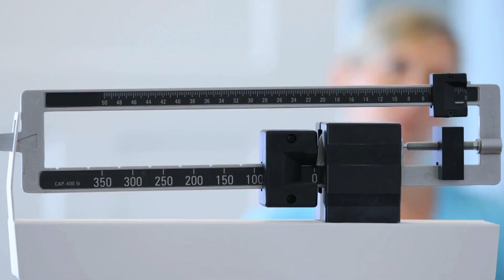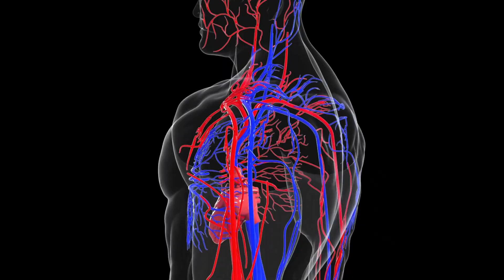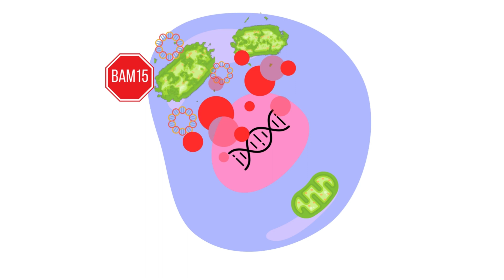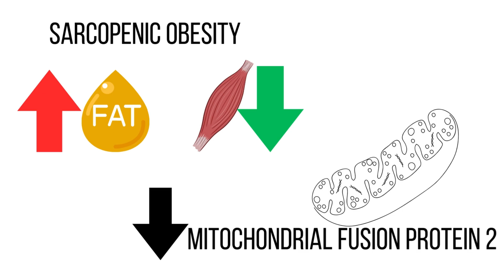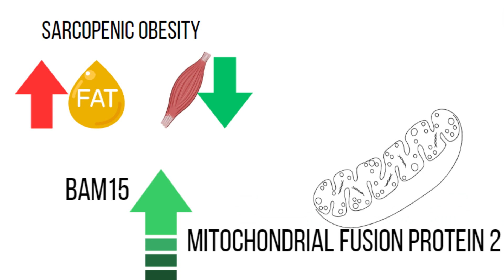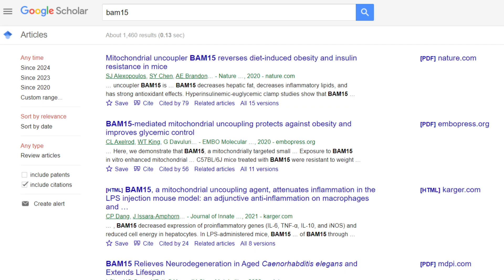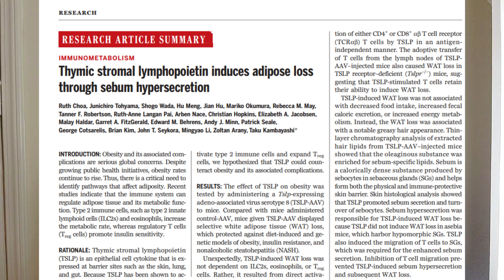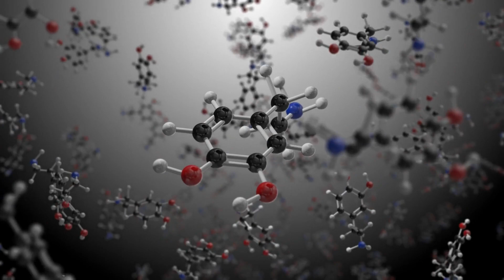New Frontiers in Obesity Research [BAM15 and TSLP Cytokines]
This video discusses current research in pharmaceuticals to treat obesity. Importantly, we discuss the difference between fat loss and weight loss, and two pharmaceutical research areas: BAM15 and TSLP Cytokines.

Obesity is a complex health issue that affects millions of people around the world, and occurs when an individual has an excess of fat at the cellular level. Diet and exercise are often not enough to reverse obesity; many factors such as genetics, hormone levels, comorbidities, and much more contribute to an individual developing obesity. Obesity can lead to additional health conditions including diabetes, cardiovascular issues, and some cancers. However, research has been making strides in developing treatments that target obesity more effectively. In treating this condition, it's essential to distinguish between fat loss, which involves specifically reducing the percentage of fat in your body, and weight loss, which can result from losing muscle mass or water weight, not just fat.

One promising pharmaceutical under research is BAM15, a compound that has shown potential in increasing metabolism and promoting fat loss by targeting specific pathways in the body. BAM15 offers a more targeted approach to combating obesity by directly influencing metabolism. Another exciting avenue of research is the study of TSLP Cytokines, which may play an unexpected role in the regulation of fat in the body. Understanding how these cytokines impact weight regulation could lead to new pharmaceutical interventions for obesity.

As researchers continue to delve into the complexities of obesity and develop innovative treatments, the future looks promising for new drug candidates. It will be exciting to see what the future for these two areas of research holds in store for clinical trials and their eventual implementation in medicine.

Science Is You is a growing channel dedicated to making real biotechnology research available, accessible, and fun for everyone.

References and additional reading:

Xiong, Guoji, et al. "BAM15 as a mitochondrial uncoupler: a promising therapeutic agent for diverse diseases." Frontiers in Endocrinology 14 (2023): 1252141.

Kenwood, Brandon M., et al. "Identification of a novel mitochondrial uncoupler that does not depolarize the plasma membrane." Molecular metabolism 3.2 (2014): 114-123.

Choa, Ruth, et al. "Thymic stromal lymphopoietin induces adipose loss through sebum hypersecretion." Science 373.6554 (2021): eabd2893.